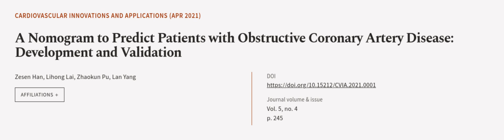A Nomogram to Predict Patients with Obstructive Coronary Artery Disease: Development ... | RTCL.TV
### Keywords ###

### Article Attribution ###
Title: A Nomogram to Predict Patients with Obstructive Coronary Artery Disease: Development and Validation
Authors: Zesen Han, Lihong Lai, Zhaokun Pu ,and Lan Yang
Publisher: Compuscript Ltd
DOI: 10.15212/CVIA.2021.0001

### Video Timestamps ###
0:00:00 - Summary
0:01:02 - Title
0:01:08 - Outro
0:01:12 - End